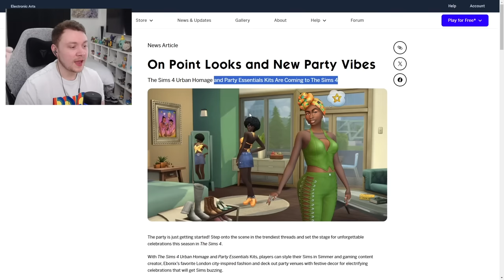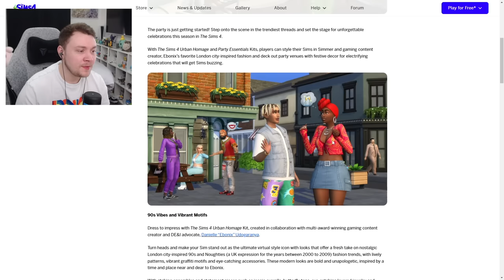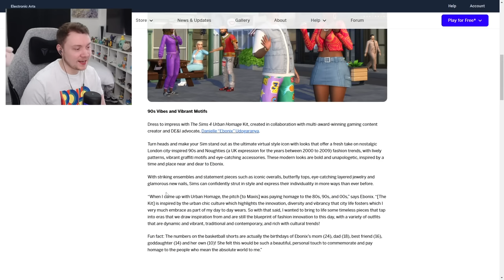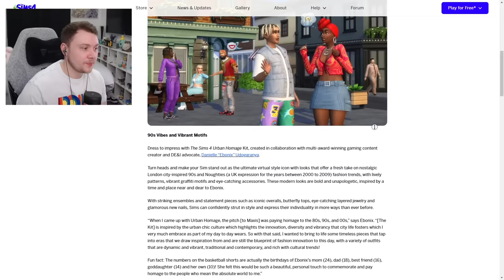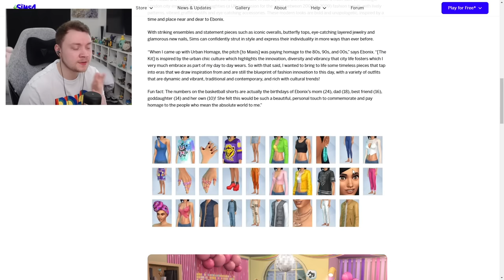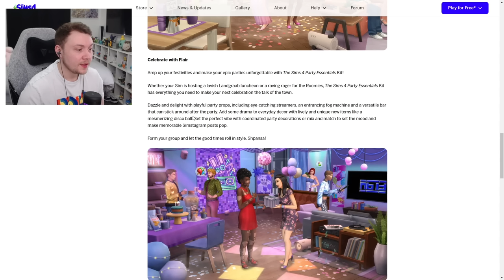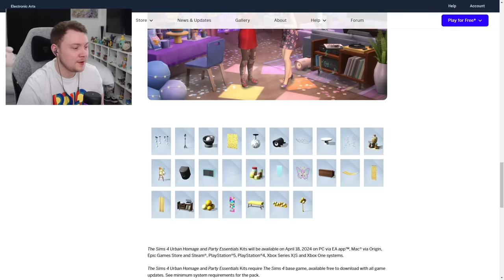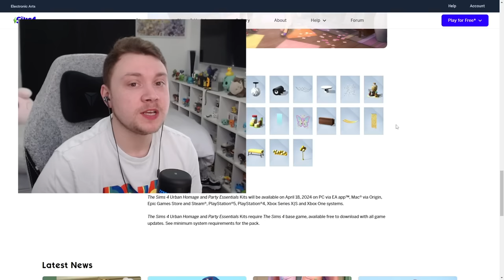MORE info about two latest Sims 4 Kits revealed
The Sims 4 Urban Homage Kit and Party Essentials Kit (everything we know).

This is a Sims 4 news and information video covering the latest Sims 4 updates.

Support me!